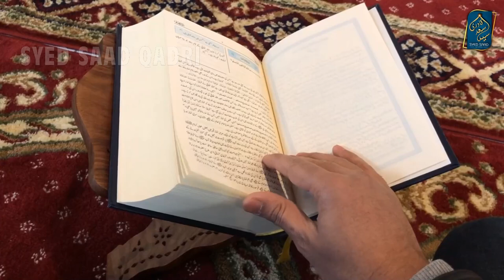History of Firqa E ibadiyya In Oman | Can I pray behind an Ibadi Imam | Ibadi Imam ke Peeche Namaz